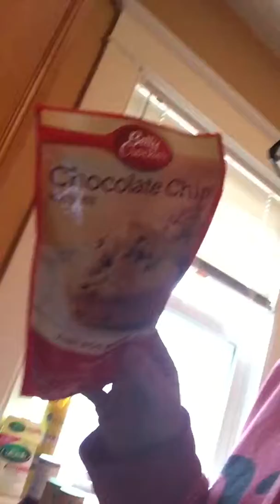Grocery haul 55.09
Five dollars over budget..